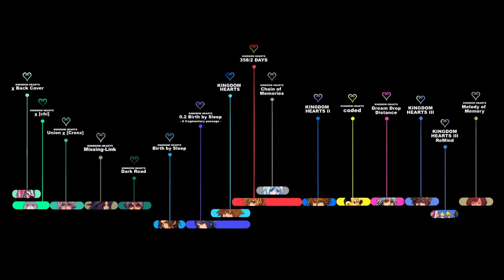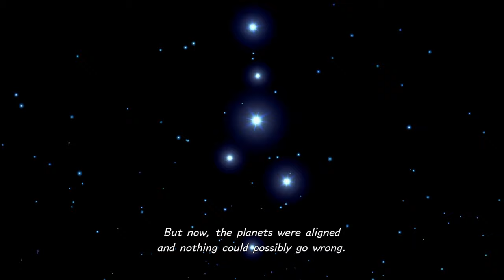KINGDOM HEARTS TIMELINE - Episode 123: The Way to Find Strength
All of the KH3 part is recorded from the PC version. Using specific mods was the only way to achieve what I've been wanting to do with KH3 for years. Custom musics, custom party members, custom abilities and new battles re-created specifically for the purpose of delivering the definitive KH3 experience. And this could only be achieved thanks to the impressive work made by modders.
As in the usual Timeline format, the gameplay parts will be summed up, and the orchestral versions of the soundtrack will replace the standard ones for most of the time.

Here at Olympus, I gave Sora some of his KH2 abilities to create more consistency, as if he's slowly learning back some of his old moves.

According to schedule, new episodes will be released every 2-3 days.
Here's a list of the mods used in this episode. Huge thanks to the people who created them!

As many of you already know, the Kingdom Hearts Timeline project started back in April 2018 as a way to prepare all of us for the release of Kingdom Hearts 3. What is the Timeline project? Basically, you'll see all of the story events as they chronologically happen. Which is seemingly easy to do, but...if you're familiar with Kingdom Hearts, then you know the series is so full of flashbacks, callbacks and retcons, and it's extremely easy to lose track of them.

The original 2018 Timeline was just a way to re-live all of the Kingdom Hearts titles leading to KH3, in a different, yet familiar way. I never had plans to go back to it, as I was fully aware of all the flashbacks and callbacks that could be added in the future titles. I don’t really like the idea of uploading new, fixed episodes every now and then, as it would just confuse all of you (and, more than anyone, myself!).
But I've seen so many requests of seeing this project to be continued that I decided to go on with KH3 in a special way.